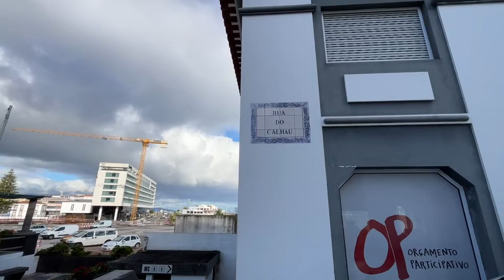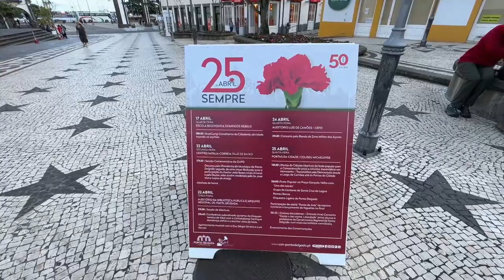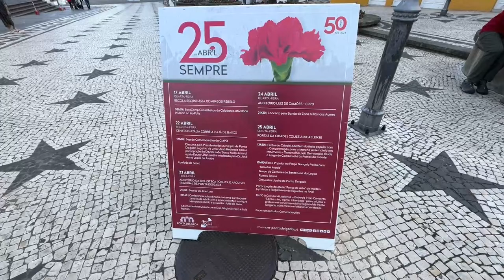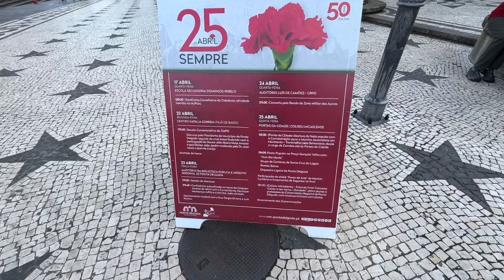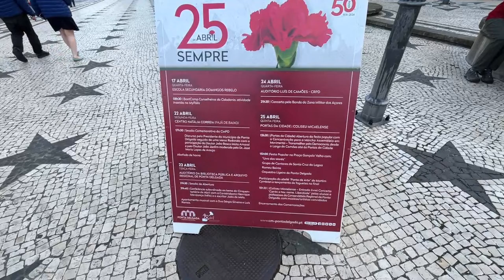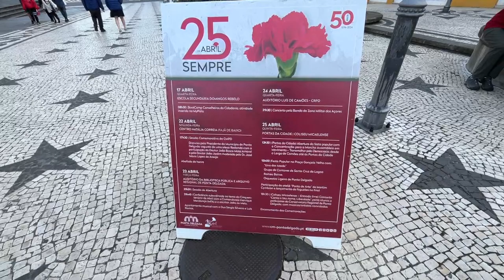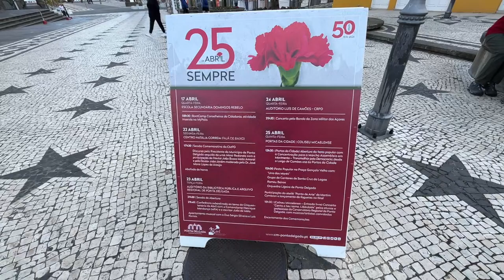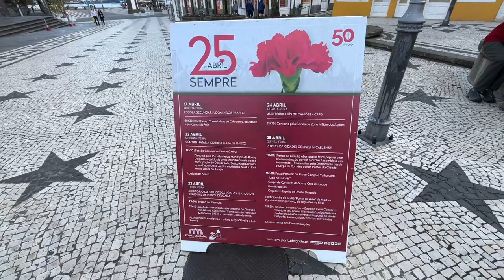LIVE: Ponta Delgada Walk on sunny Friday, Sao Miguel Azores Portugal - 19.04.2024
Ponta Delgada: Passeio numa tarde de sexta-feira ensolarada / Walk on sunny Friday afternoon - 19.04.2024

Ruas do Centro Historico / Streets of the Historic Center / Portas do Mar

Direct from the city of Ponta Delgada, island of Sao Miguel / Azores in the Atlantic Ocean in Portugal

IBAN: NL03 BUNQ 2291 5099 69
Bitcoin bc1q0rqvfkvqjsraeamct26fhcmmljjyv7vljm3s5z